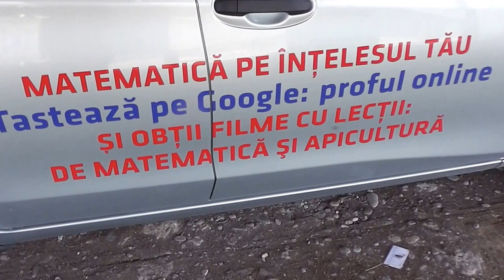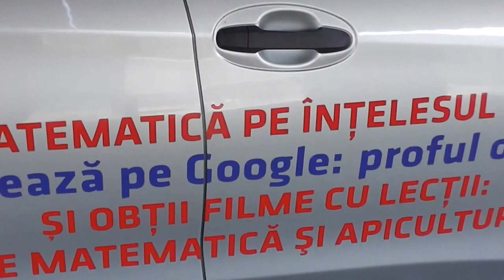Fagurii inchisi la culoare sunt preferati de albine pentru formarea ghemului la iernat retin caldura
Daca filmul va este util, as aprecia un Share si Like - Suntem pe 22 Septembrie 2015 la stupina si va prezint un scurt filmulet cu exemple de faguri preferati de albine atunci cand formeaza ghemul la iernat. Veti vedea ca cei inchisi la culoare (maronii) au avantajul de a retine mai bine caldura decat cei albi. Cei foarte negri, sunt ei buni la iernat dar atentie mare in primavara pentru ca celulele lor sunt micsorate si nu sunt foarte bune pentru puiet. Toti acesti faguri trebuie sa aiba si coronita dar nu trebuie sa fie batuti cu miere de sus pana jos cum sunt cei prezentati de la min 10:19 - Daca filmul va este util, as aprecia un Share si Like - VIDEO APICULTURA cu Proful Online sau cautati pe Google: profu online Ioan Ursu